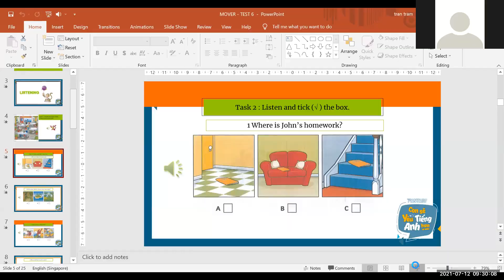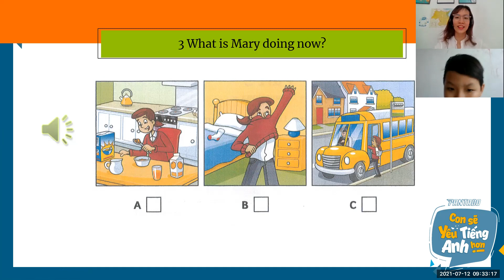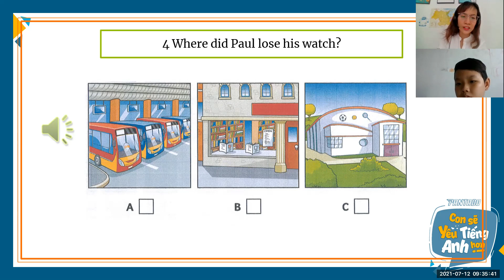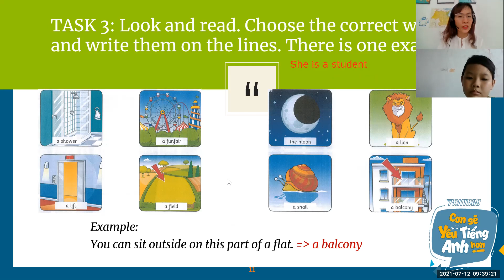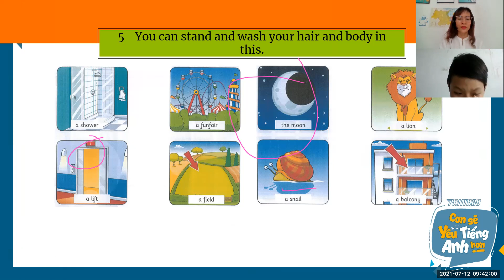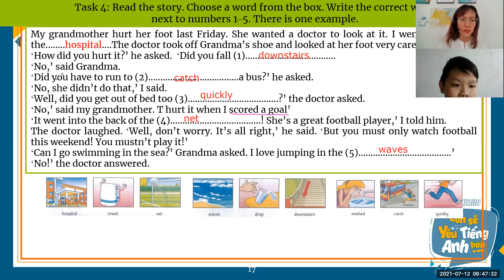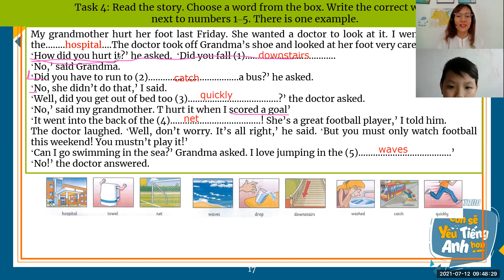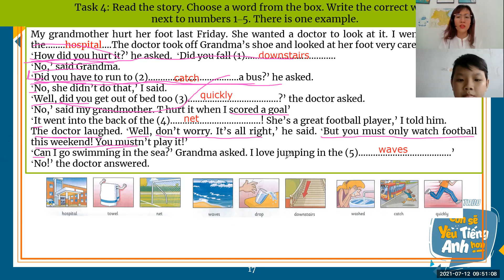PK2106150 12 7 TEST 6